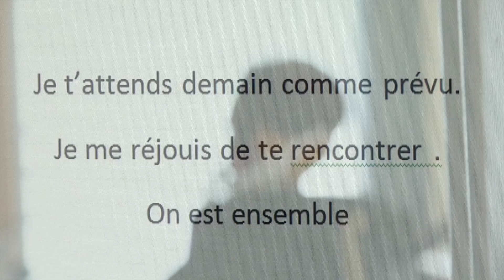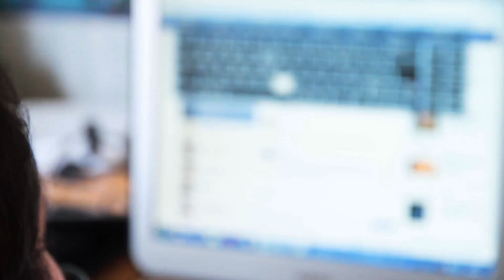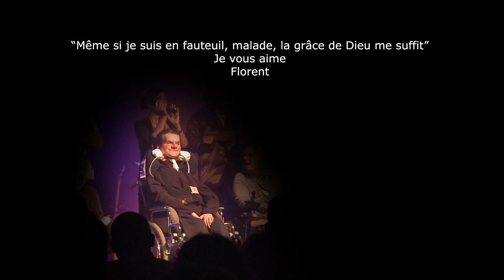Clip "Grand petit frère"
Une chanson et un clip pour Florent, un jeune homme exceptionnel que je suis fier de pouvoir compter parmi mes amis. Atteint de myopathie dès sa naissance, prisonnier de son propre corps, Florent nous livre un exemple de vie et une merveilleuse leçon de courage et de foi.